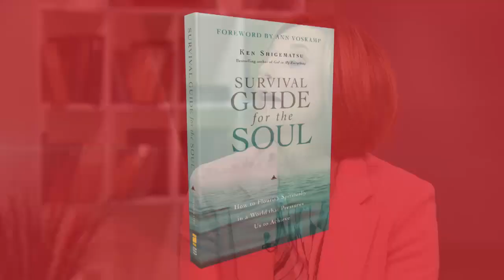Spiritual Practice / KEN SHIGEMATSU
Lorna Dueck sits down with Pastor Ken Shigematsu all this month! Today they chat about spiritual practice.